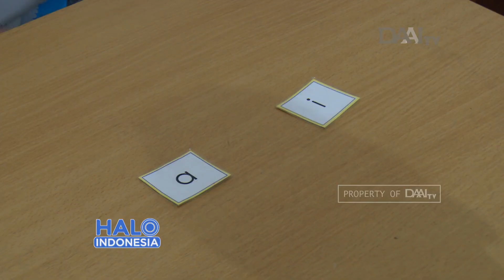Mengembangkan Keterampilan ABK | Mewujudkan ABK Mendiri